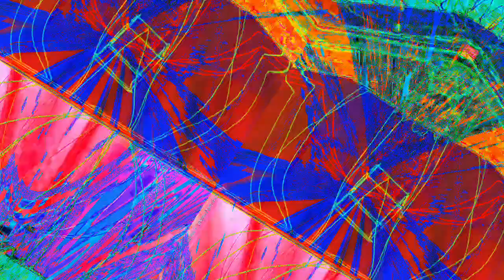Movie 22 12 15 03h03m25s video 38 of the 20 minute video set *Photosensitivity Warning*